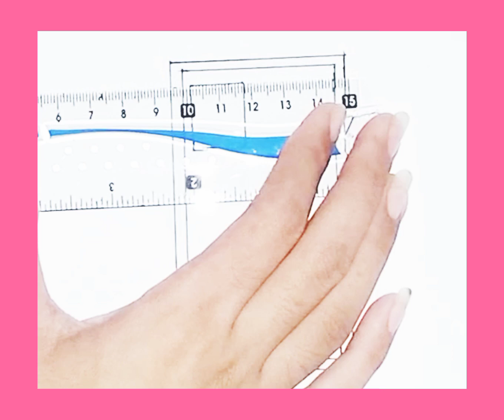How to draw I phone for kids easily Learn step by step